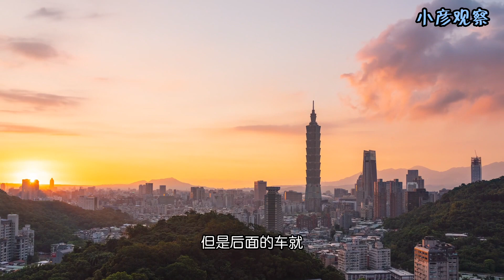小彦鬼谈 透明的人